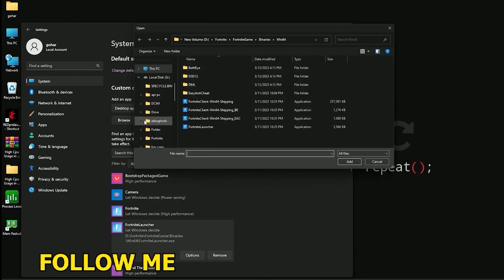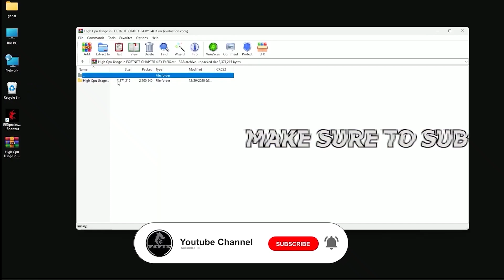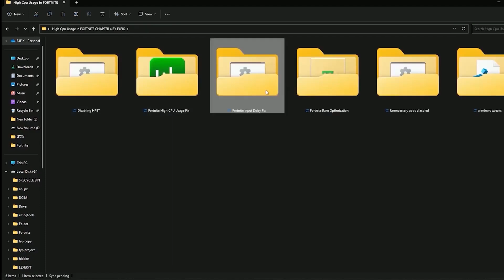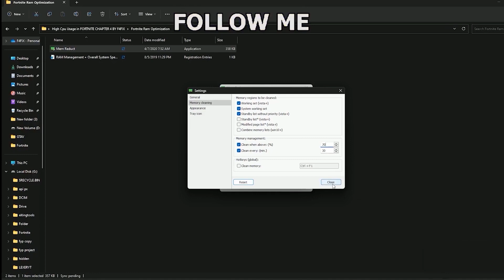Ultimate Fortnite FPS Boost Guide for Low-End PCs Fix Lag, Stutters & Reduce Input Delay Chapter 5